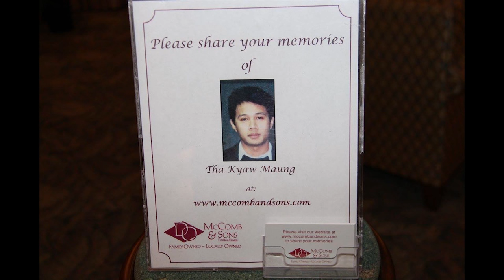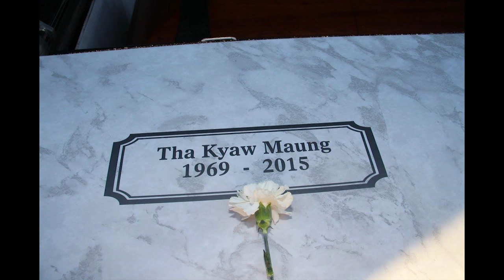Ko Tha Kyaw Maung's Funeral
I hope everyone will see how GREAT our GOD is by watching this video. Christ Jesus love us all, not only Christians! Bless you guys